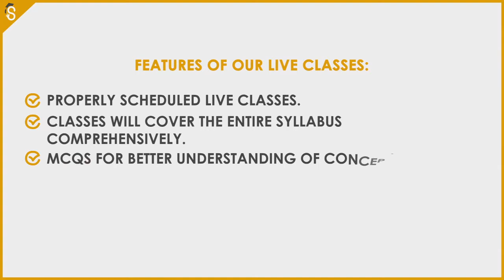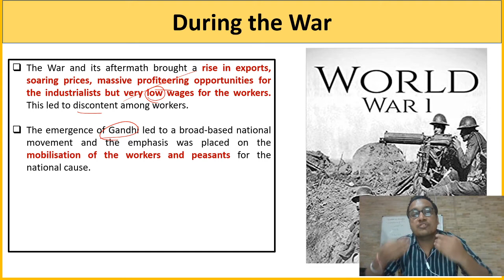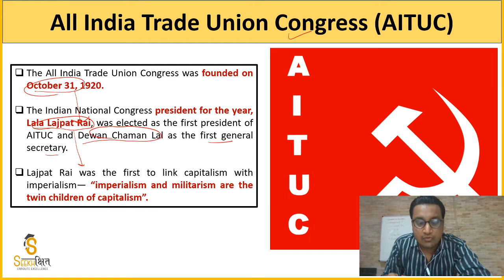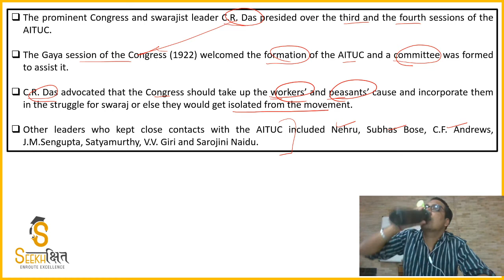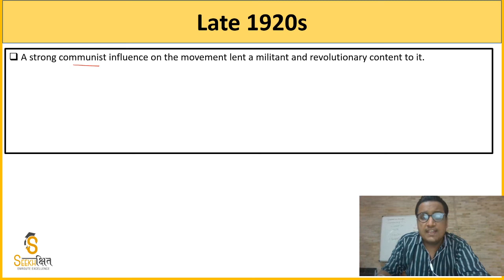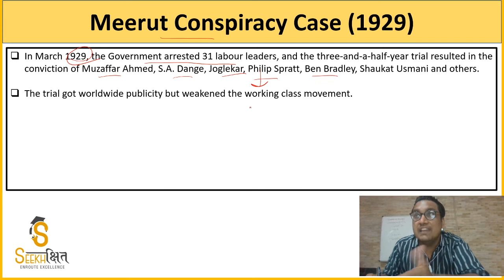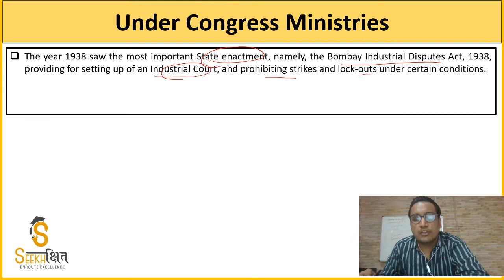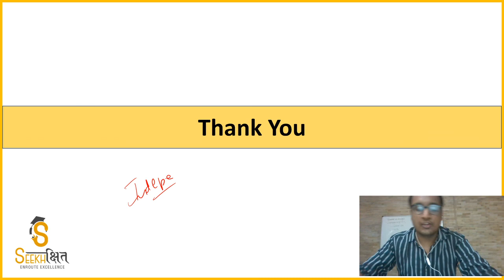Evolution of Labour Movement in India Part 2 I Industrial Relations I UPSC EPFO (AO/EO) 2020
In this Lecture some important Concepts related to Evolution of Labour Movement in post world war 1 era are Discussed.